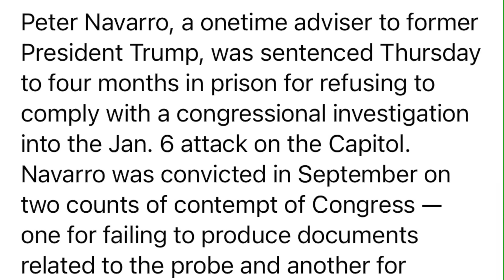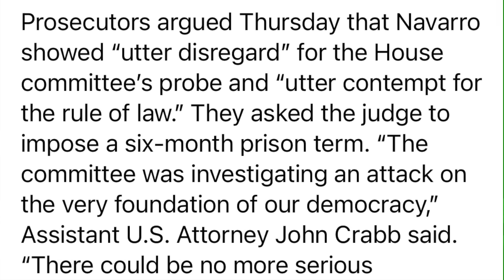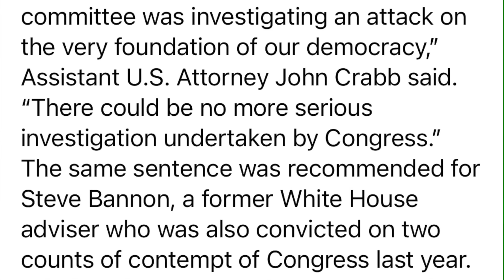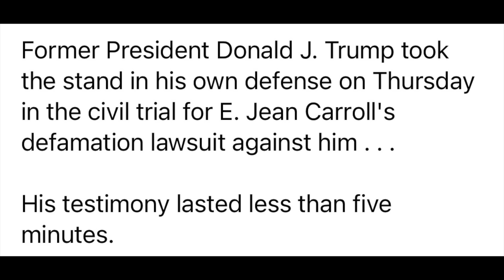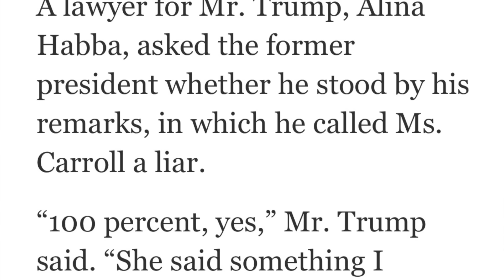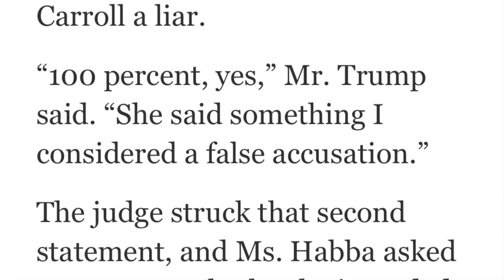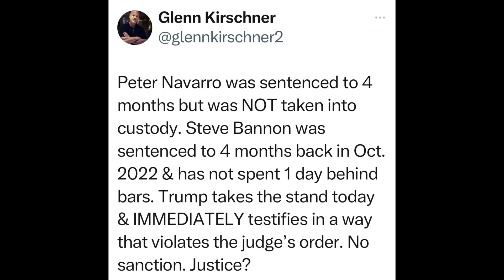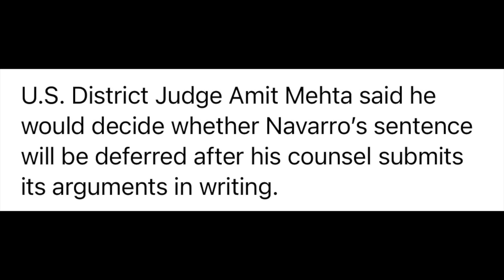Navarro sentenced to 4 months in prison; Trump violates judge's instructions when testifying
Today was not a particularly good day for justice. Although Peter Navarro was sentenced to four months in prison for contempt of Congress, the judge DID NOT order him to be taken into custody. This is reminiscent of Steve Bannon, who was also sentenced - back in October 2022 - to four months in prison for contempt of Congress, but has yet to to serve a single day of his sentence.

Perhaps worst of all, Donald Trump took the stand today in his defamation trial in New York and, after Judge Kaplan told Trump he was prohibited from calling E. Jean Carroll a liar, Trump IMMEDIATELY called E. Jean Carroll a liar. Yet there was no sanction, no accountability, no contempt finding.

Today was not a good day for justice or for the equal application of the laws of our nation. But tomorrow is another day . . . .